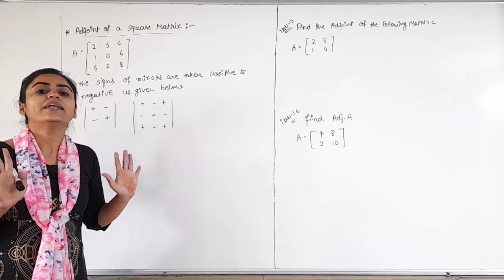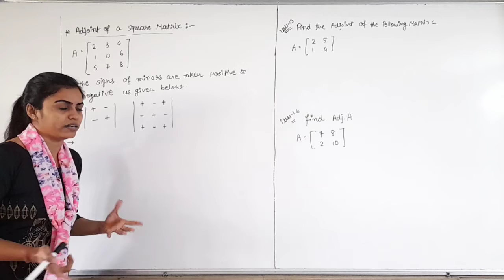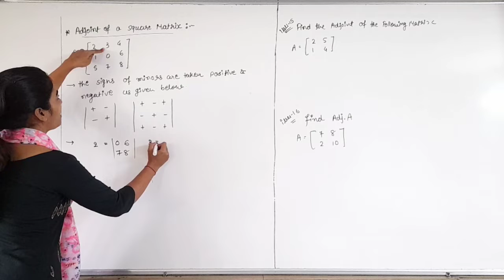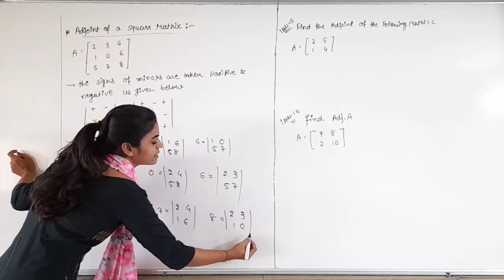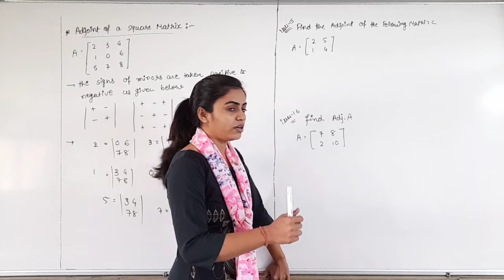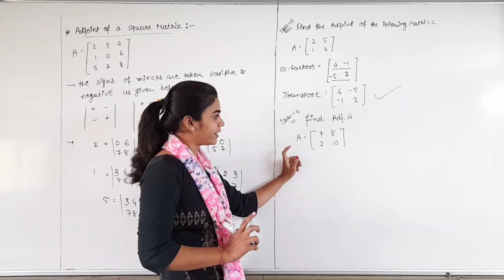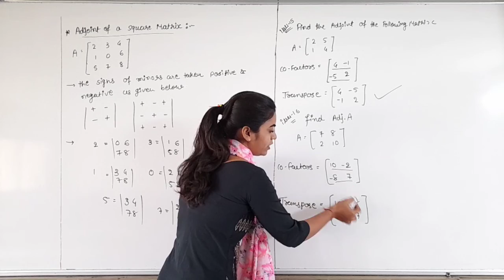FYBCA | Mathematics | Ch-6 | Part-12 | Matrices | Sem-1 | By Divya Kathiriya